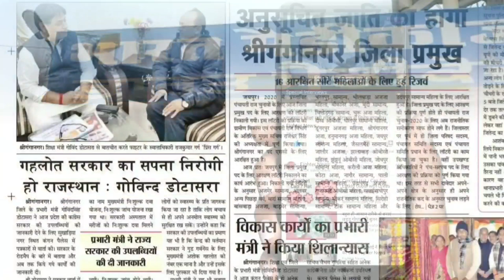27 मार्च 2020 (शुक्रवार) रात 9 बजे : श्रीगंगानगर-हनुमनगढ़-पंजाब : फाइटर स्पेशल बुलेटिन। Fighter News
Fighter News

About This Video :

27 मार्च 2020 (शुक्रवार) रात 9 बजे : श्रीगंगानगर-हनुमनगढ़-पंजाब : फाइटर स्पेशल बुलेटिन।